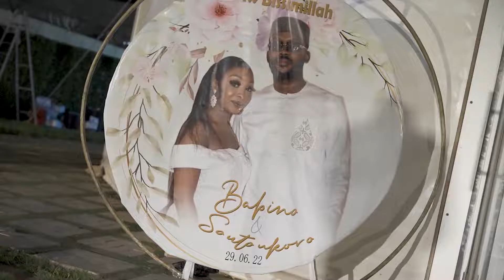MARIAGE À BAMAKO - 001 Babino & Soutoukoro (Partie 1 sur 2) | FAF ENTERTAINMENT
"Les dimanches à Bamako c'est le jour de mariage"

🇲🇱 À quoi ressemble un mariage malien de nos jours? Avec la série "MARIAGE À BAMAKO", nous partageons avec vous les meilleurs moments des mariages maliens que nous avons eu l'honneur d'immortaliser grâce à nos magnifiques client.e.s.

🇲🇱 What does a Malian weeding look like these days? With this series we share with you some of the best moments of the weddings we were privileged to immortalize thanks to our lovely clients.

Où que vous soyez en Afrique de l'Ouest, confiez-nous votre mariage ! Wherever you are in West Africa, we got your wedding covered!

A FAF Entertainment Production
Couple: Babino & Soutoukoro
Date: June 2022
Director: Auriel Fassinou
Camera Operator & Post-production: Auriel Fassinou
Soundtrack: Choices by Auriel Fassinou
1/Chiké & Simi – Running (To You)
2/ Roga Roga & Extra Musica - BOKOKO
3/ Joeboy - Celebration

Copyright : FAF Entertainment : Entreprise de productions et prestations audiovisuelles